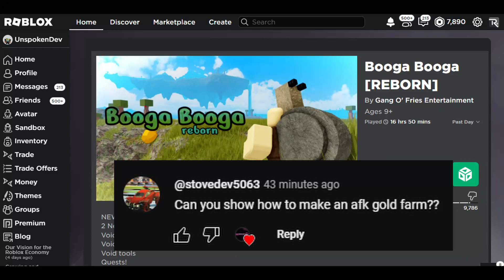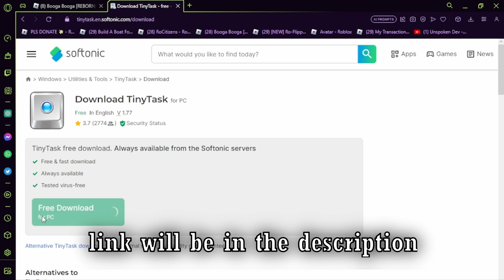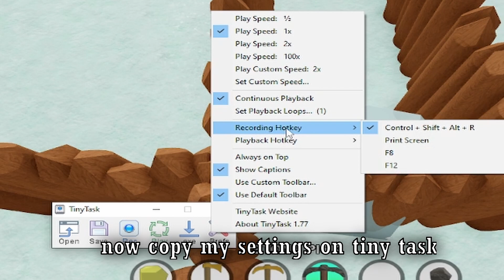😱New BEST WAY to farm GOLD Booga Booga Reborn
Ill be showing you how to afk farm gold in Booga Booga Reborn

Original video:

 • NBSPLV - The Lost...